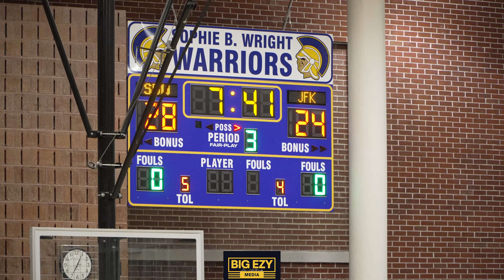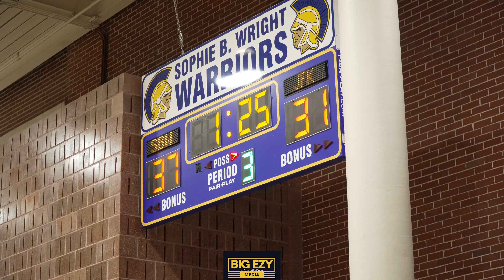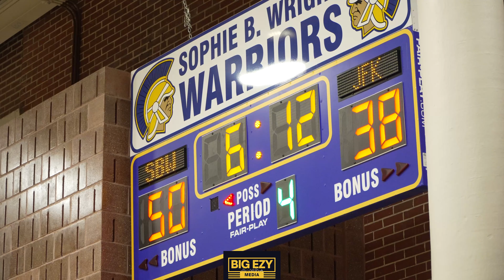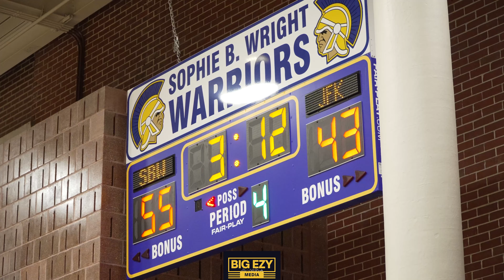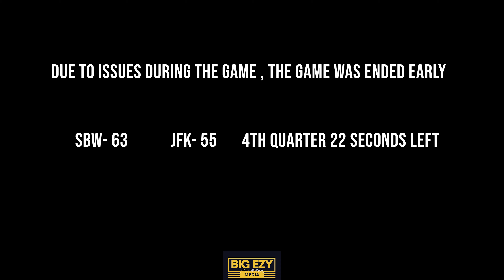Sophie B. Wright vs John F. Kennedy | INTENSE RIVALRY!! DISTRICT CHAMPIONSHIP GAME || (Full Game)